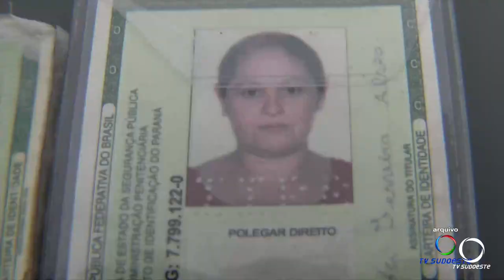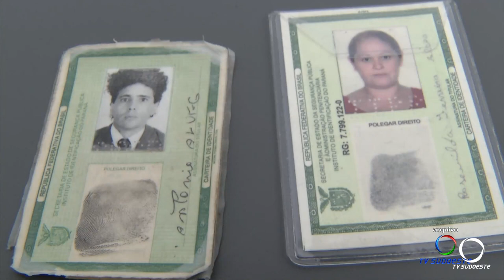Foi julgado em Pato Branco o Homem matou sua ex convivente com várias facadas